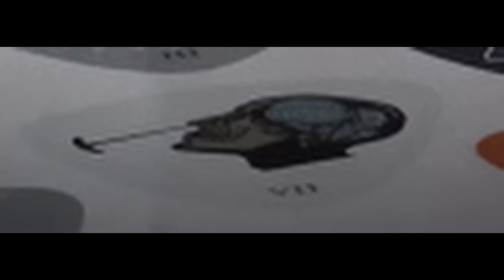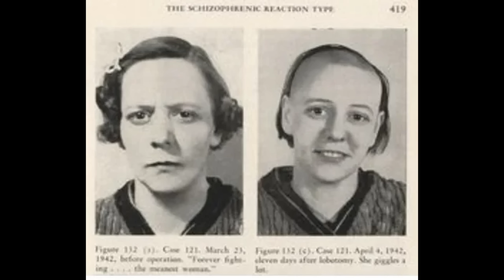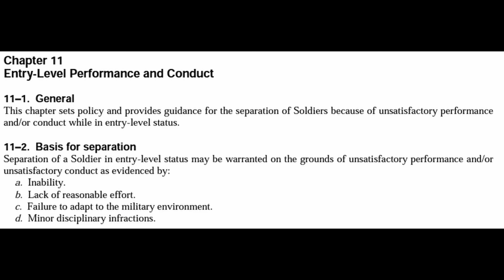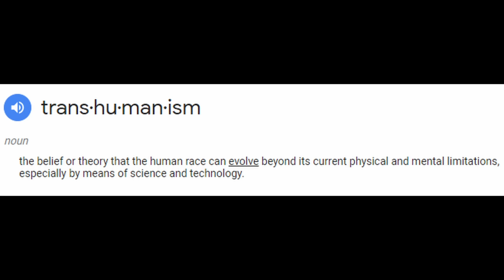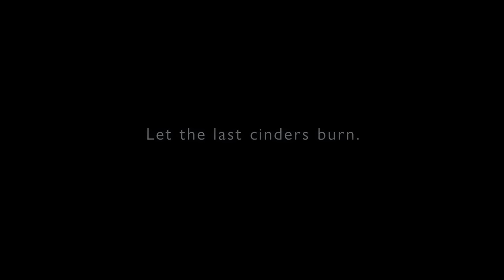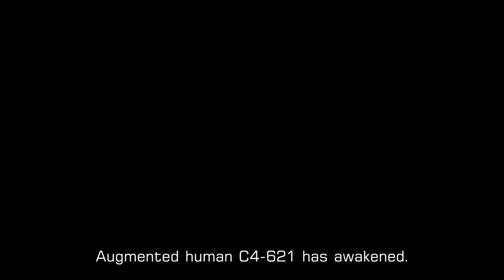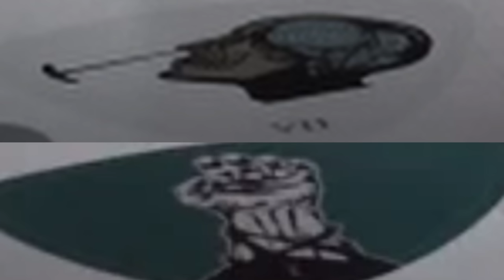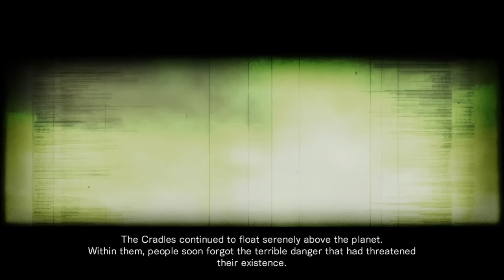Dehumanization of Pilots in Armored Core 6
I discuss what it means to be a cog in the war machine in the Armored Core universe and how that theme appears to us in the Armored Core VI content we have so far (2 months before release).